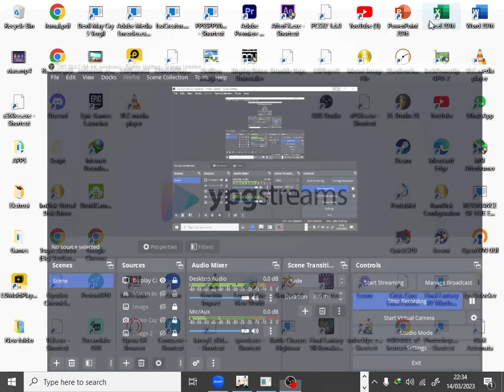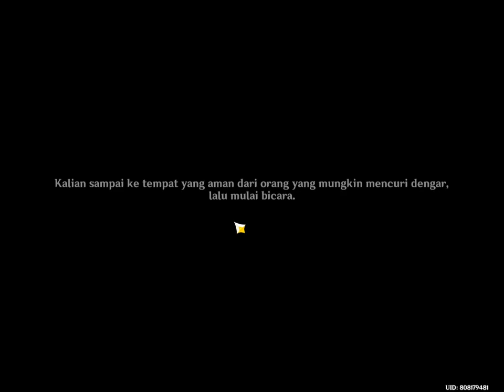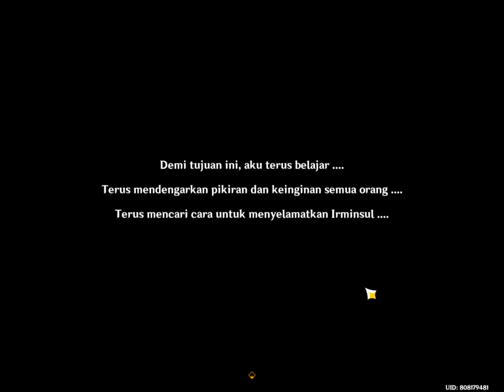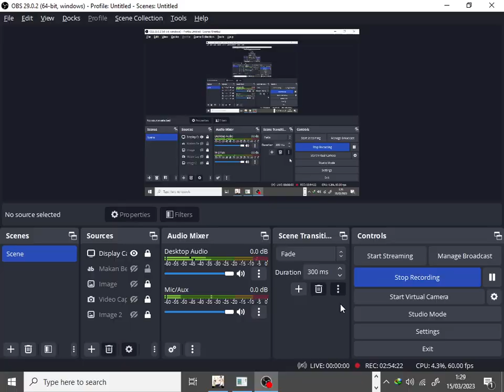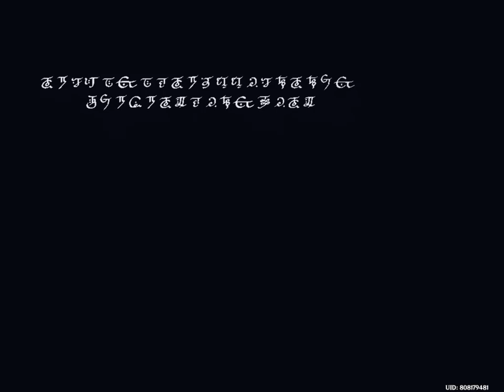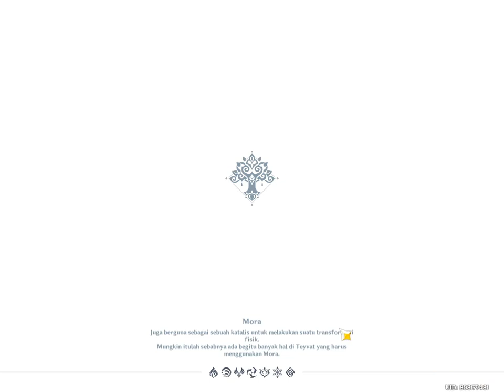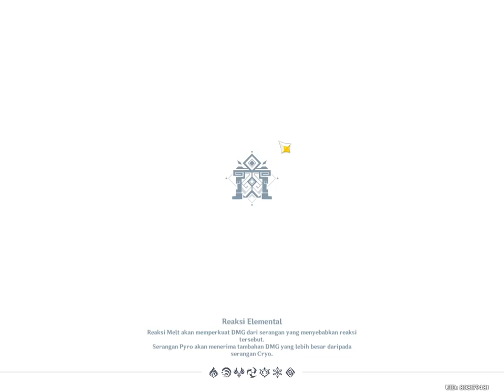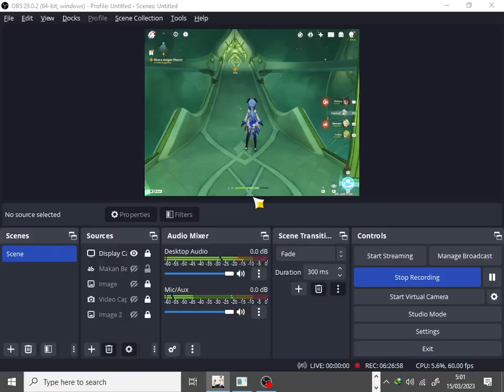Sumeru Archon Quest 6 - Goodbye Greater Lord Rukhadevata [Gameplay Archive] - Genshin Impact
Hope u enjoy my videos.